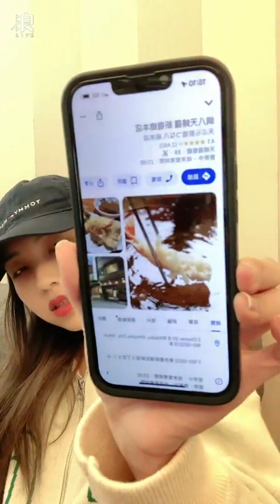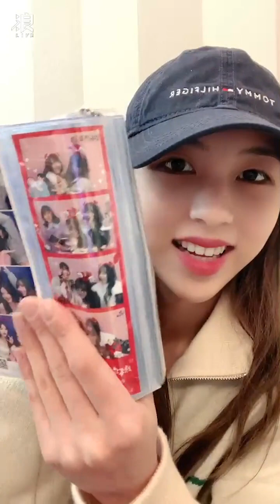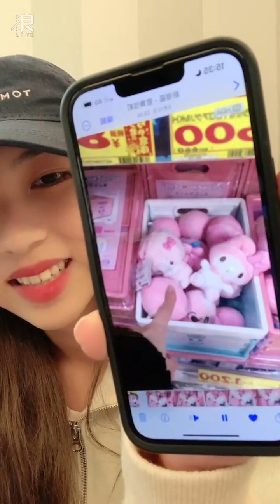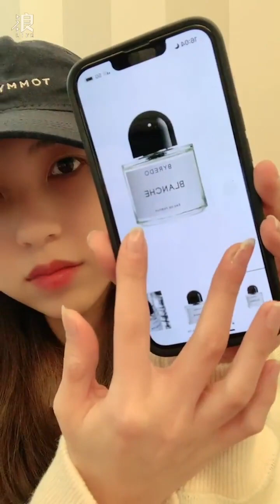240320 14:01 AKB48 Team TP Unit Peek A Boo 林易沄 浪Live